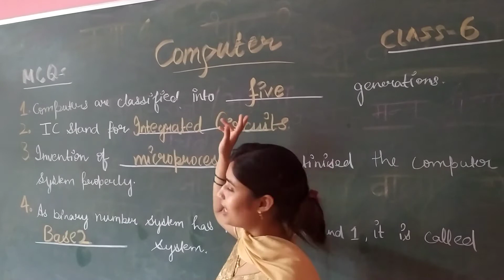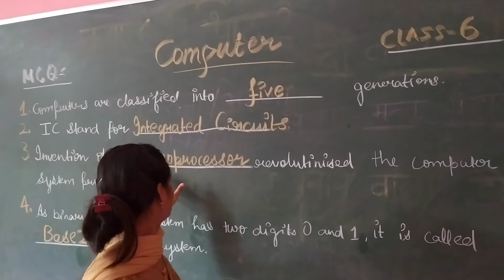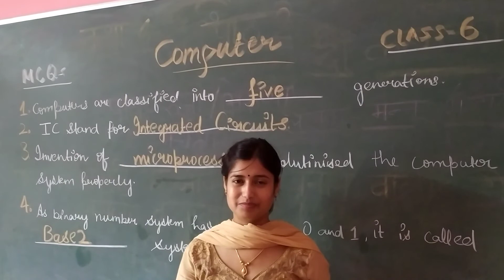Multiple choice questions of lesson-1 (computer)class-6